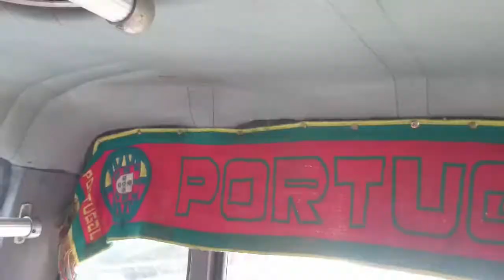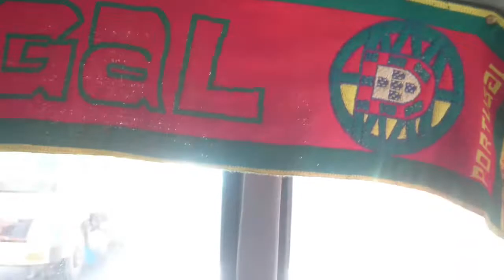Trying mini bus in Timor Leste